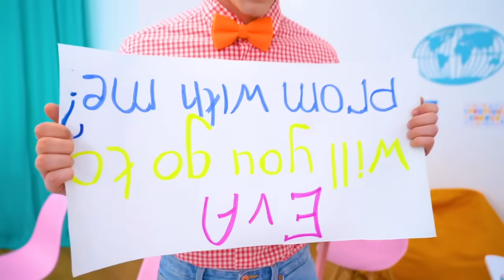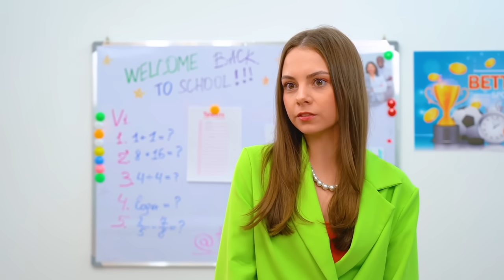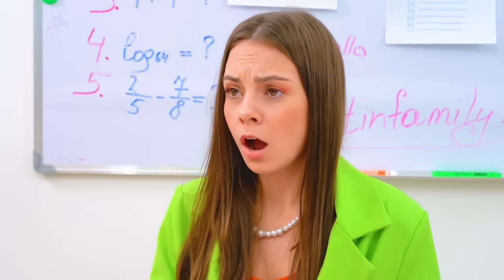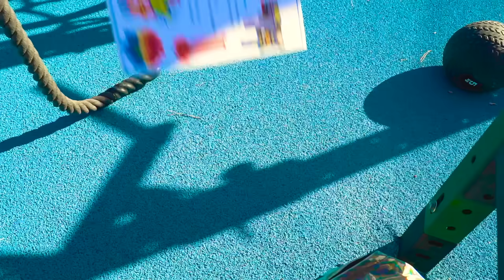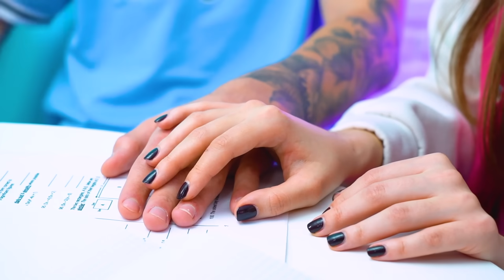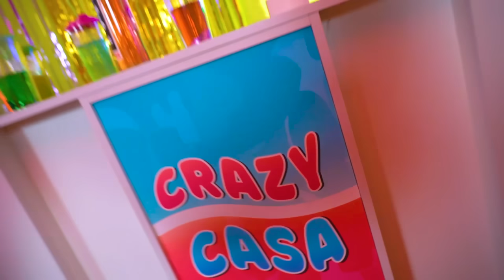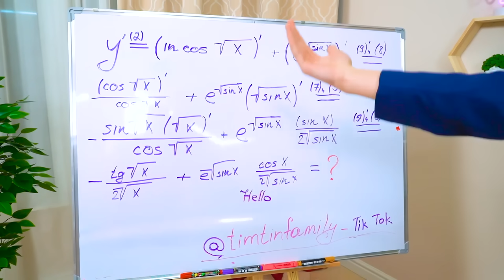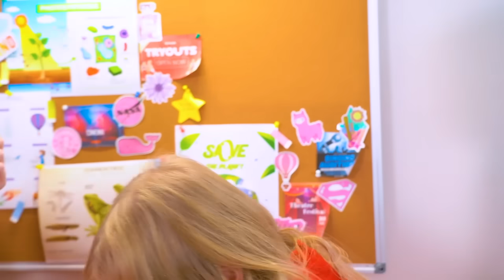Альт VS Софт Чирлидерша || Хорошая VS Плохая Чирлидерша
Альт VS Софт Чирлидерша - кто станет победительницей в школьном соревновании? Конечно, все зависит от того, в какой команде ты находишься. Но как пройти отбор в команду сильнейших игроков? Кажется, девушки готовы пойти не всё ради титула лучшей. Но кто из них окажется новым кумиром всех девушек школы? Узнаешь в нашем новом ролике -